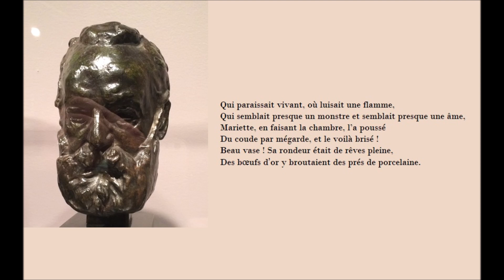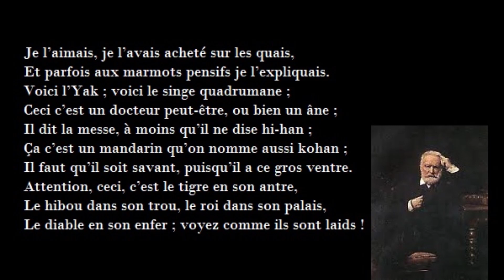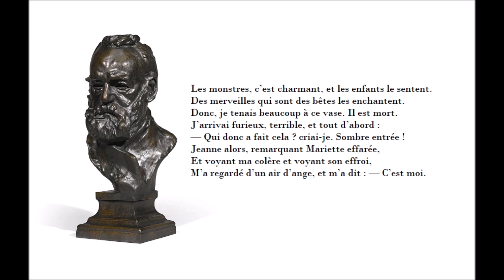Le pot cassé, Victor Hugo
voix de Michael Lonsdale

VIII. LE POT CASSÉ

Ô ciel ! toute la Chine est par terre en morceaux !
Ce vase pâle et doux comme un reflet des eaux,
Couverts d’oiseaux, de fleurs, de fruits, et des mensonges
De ce vague idéal qui sort du bleu des songes,
De ce vase unique, étrange, impossible, engourdi,
Gardant sur lui le clair de lune en plein midi,
Qui paraissait vivant, où luisait une flamme,
Qui semblait presque un monstre et semblait presque une âme,
Mariette, en faisant la chambre, l’a poussé
Du coude par mégarde, et le voilà brisé !
Beau vase ! Sa rondeur était de rêves pleine,
Des bœufs d’or y broutaient des prés de porcelaine.
Je l’aimais, je l’avais acheté sur les quais,
Et parfois aux marmots pensifs je l’expliquais.
Voici l’Yak ; voici le singe quadrumane ;
Ceci c’est un docteur peut-être, ou bien un âne ;
Il dit la messe, à moins qu’il ne dise hi-han ;
Ça c’est un mandarin qu’on nomme aussi kohan ;
Il faut qu’il soit savant, puisqu’il a ce gros ventre.
Attention, ceci, c’est le tigre en son antre,
Le hibou dans son trou, le roi dans son palais,
Le diable en son enfer ; voyez comme ils sont laids !
Les monstres, c’est charmant, et les enfants le sentent.
Des merveilles qui sont des bêtes les enchantent.
Donc, je tenais beaucoup à ce vase. Il est mort.
J’arrivai furieux, terrible, et tout d’abord :
— Qui donc a fait cela ? criai-je. Sombre entrée !
Jeanne alors, remarquant Mariette effarée,
Et voyant ma colère et voyant son effroi,
M’a regardé d’un air d’ange, et m’a dit : — C’est moi.